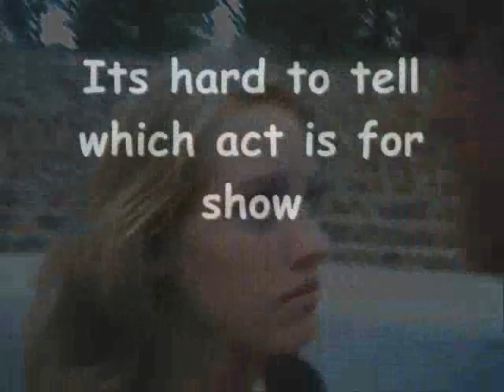Falling for Romeo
Falling for Romeo book trailer. Jennifer Laurens MUSIC by BEACH BOYS *NO RIGHTS*